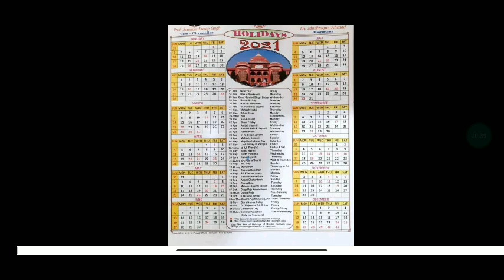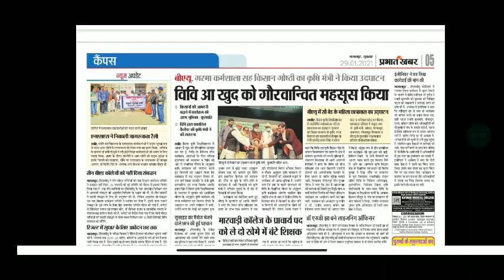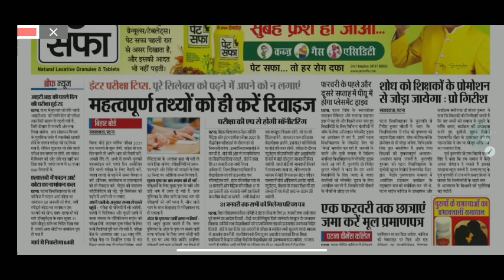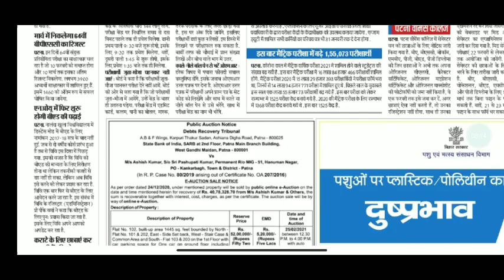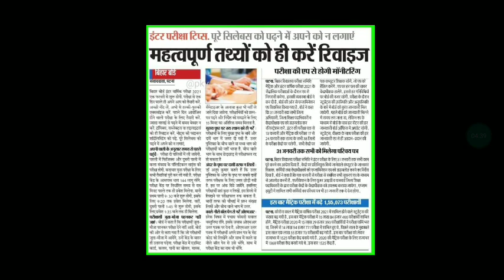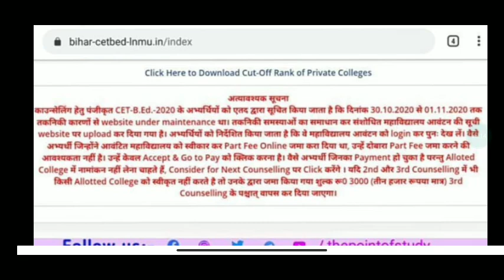29 January Bihar All University Morning News Update 2021|VKSU,ppu,Lnmu,Tmbu,Purnea,Munger,exam, news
29 January Bihar All University Morning News Update 2021|VKSU,ppu,Lnmu,Tmbu,Purnea,Munger,exam,

 28 January Bihar All University morning news update 2021

patliputra university part 2 exam date
bihar university
all news
bihar_board_Exam_form_class 12th
bihar_board_Exam_form_Class 10th
tmbubapart1 admission 2021
tmbupart1 admission 2021
tmbuugadmission 2021
tmbupart1 admissiondate2021

मैंने अपने वीडियो बनाने के लिए उपयोग करता हू 👇
My Mic

patna university
patna university
ppu
magadh university